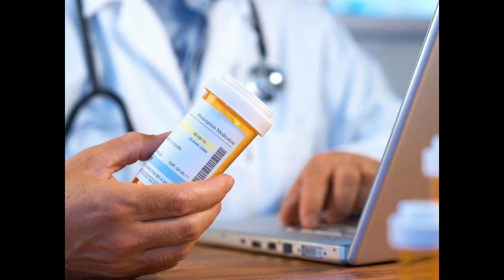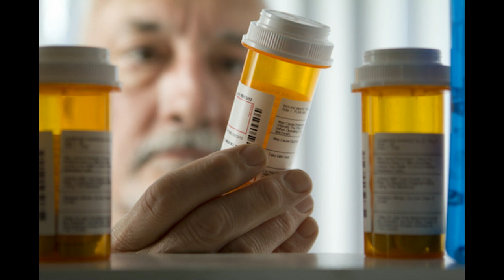Mos pini direkt ilaçe, ekspertët tregojnë cila është lëvizja e parë që duhet të bëni kur ...